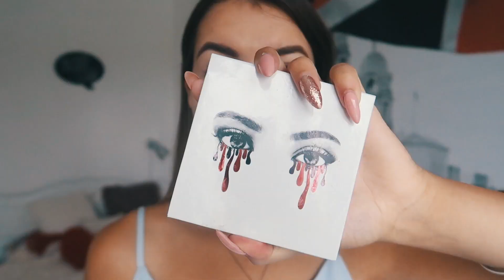МАКИЯЖ КАК В ИНСТАГРАМ ♥ INSTAGRAM MAKEUP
В сегодняшнем видео я показала макияж в стиле инстаграмма.